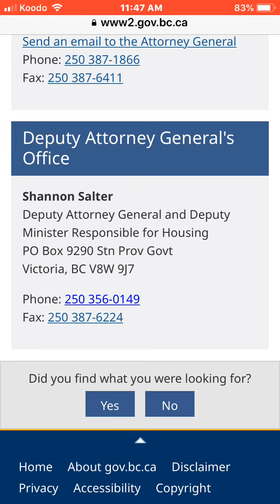9/21/22 call to BC’s VILE PUBLIC SERVICE SECTOR OF HUMANS=MONSTERS